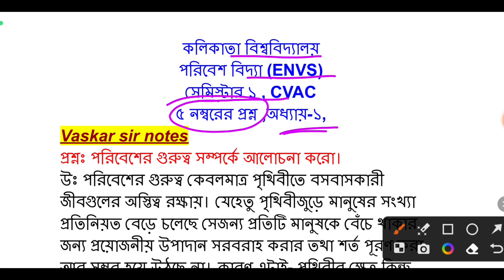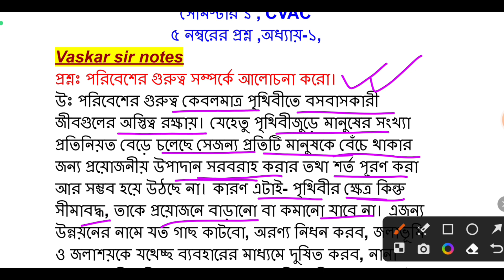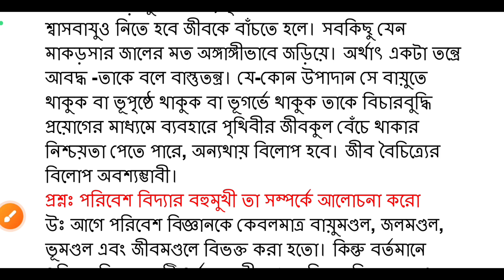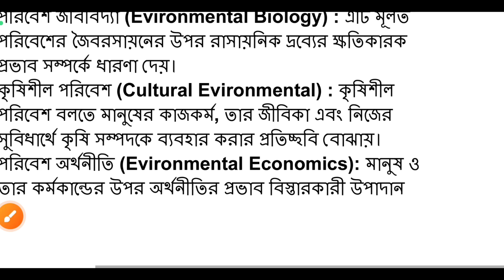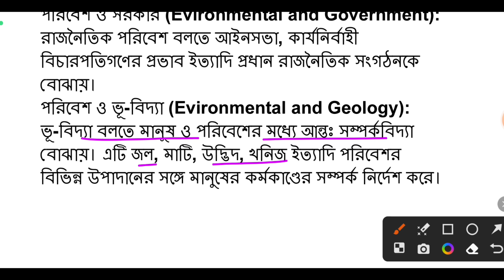CU ENVS semester 1 suggestions 2024 | semester 1 ENVS 5 marks | CVAC ENVS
semester 1 cvac
cu semester 1 cvac
evs semester 1
semester 1 evs
সেমিস্টার ১ পরিবেশ বিদ্যা